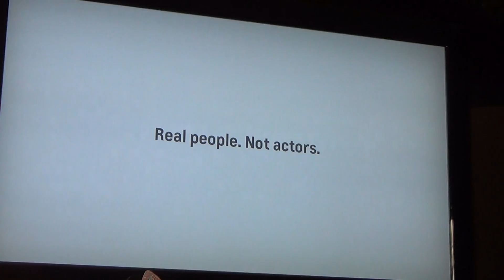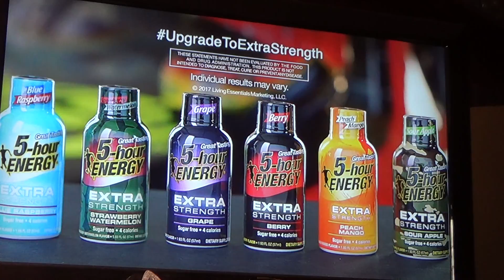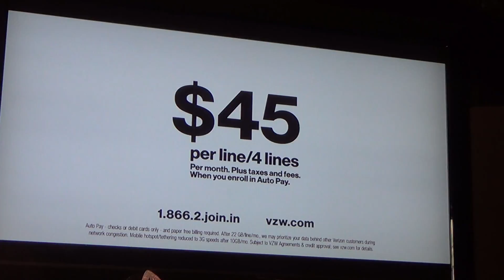59th Daytona 500 Part 3 Live Reaction